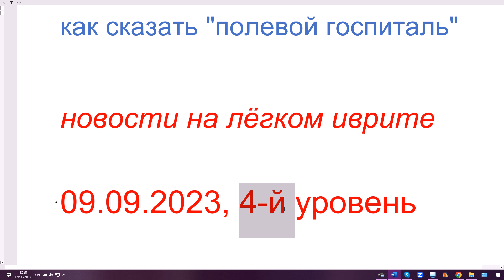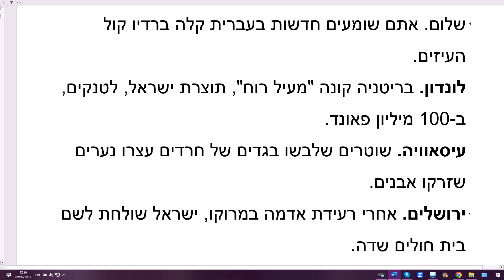Как сказать "полевой госпиталь". Новости на лёгком иврите. 09.09.2023, 4-й уровень